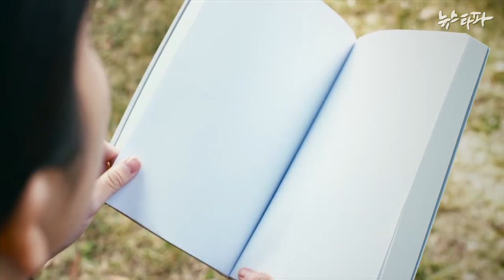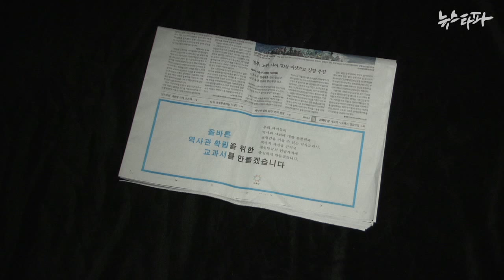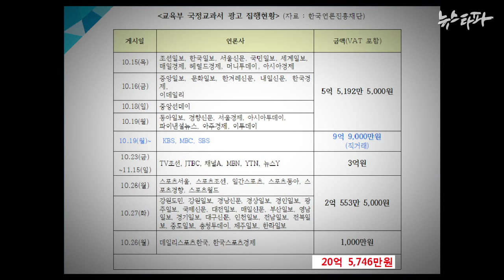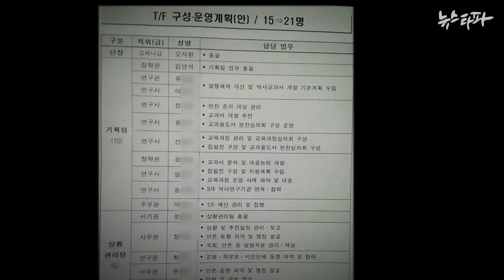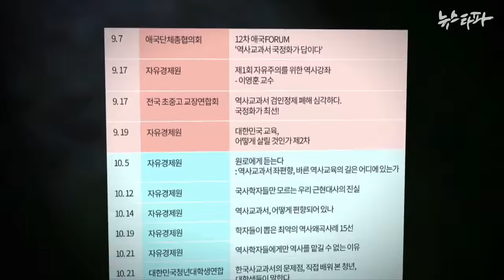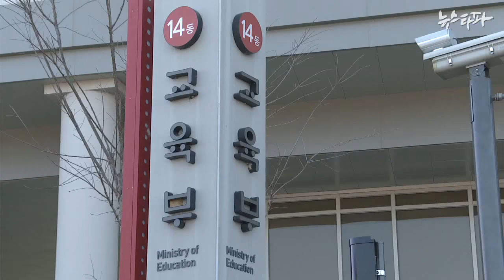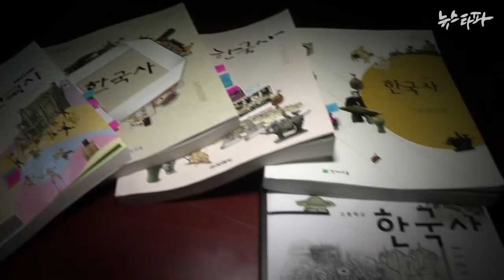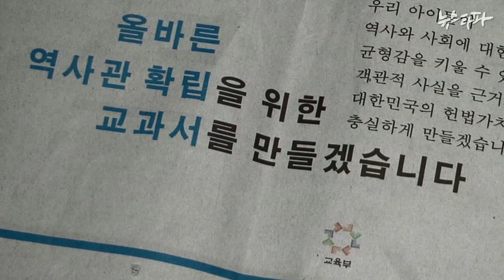뉴스타파 - 비밀TF '끌고' 여당·보수단체 '밀고'...국정화 총공세(2015.10.29)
교육부 비밀TF가 ‘유관순 동영상 제작’ 등 국정화에 대한 일방적 찬성 여론을 조성하기 위한 홍보기획과 동향 파악 등 부적절한 업무를 실제로 수행했던 것으로 확인됐습니다. 여당과 보수단체들은 현행 교과서와 역사학계에 대한 색깔론을 제기하며 ‘국정화 총공세’를 펼쳤습니다.